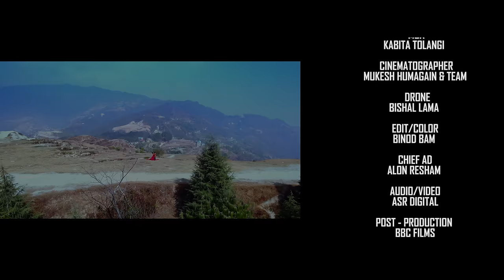Maja Beglai Chha || Rijyona Karki/Prem Sunar || Ft. Anup Bohara & Gita Shahi || New Nepali Song 2080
Presenting New Nepali Maja Beglai Chha || Rijyona Karki/Prem Sunar || Ft. Anup Bohara & Gita Shahi || New Nepali Song 2080 Only On ASR Digital's official YouTube channel.

🎶 Audio Credits:-
SONG
Maja Beglai Chha

SINGER
Rijyona Karki/Prem Sunar

LYRICS
Mitra KC

MUSIC
Mitra KC

ARRANGE
BISHAL NIRAULA

MIX.MASTARING
Ranjan Rai

STUDIO
ALANKAR STUDIO

ARTIST
Anup Bohara
Gita Shahi

CENEMATOGRAPHER
MUKESH HUMAGAIN & TEAM

MUA
KABITA TOLANGI

EDITOR/COLORIST
BINOD BAM

STORY/DIRECTION
RAHUL BARAILI

CHIEF A.D.
ALON RESHAM

POST
SANGRILA CREATION, ANAMNAGAR

SPECIAL THANKS
ABHI SUNAR
SUDHIR SHRESTHA
SAROJ PRAJA
BINA RAUT
JUNA KARKI
HARIHAR SUNUWAR
HEMANT SUNAR
PURNA BIKALPA
PREM SUNAR
HARIHAR SUNAR
PAWAN SWARNAKAR
TEJU SWARNAKAR
INDRAJIT AAVASH
AMESH BHANDARI
BHIM BC
TEK BC
NISRAM SUNAR
BHAGAWATI SUNAR
PABITRA SUNAR
BHAIRAB SUNAR
GOBIND SUNAR
OM SUNAR
KARAN SUNAR
GOPAL SUNAR
SAGAR SUNAR
SHARMILA SUNAR
SUSMITA SUNAR
NIRAJAN SUNAR
Aaradhya R.L. DC
Zimbey Rai
Bakhat Bista
Sushma Pokharel
Ashok Poudel
MK Babu Magar
Dipak Bidari
Ramesh Senchury
Nirajan Thapa
Lalita Oli
Bijya Khatri
Samikshya Pandey
Aditya Thakuri
Arjun Bhusal
Prem Lama
Gita Shahi
Sita Shahi
Harsha Bahadur
Babita Gurubg
Yam Bahadur Poudel
PUJA THAKURI
PREM LAMA
GYANU NEPALI
AMRITA SHRESTHA
BIKRAM BUDHATHOKI
UTTAM SHRESTHA (SHISHIR)
JB SUNAR